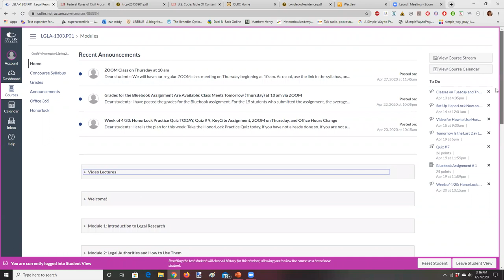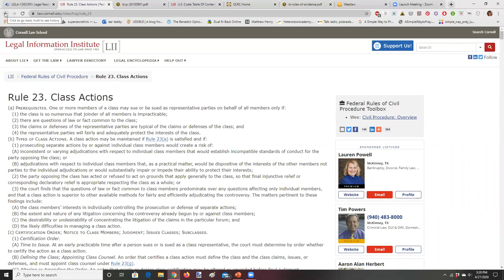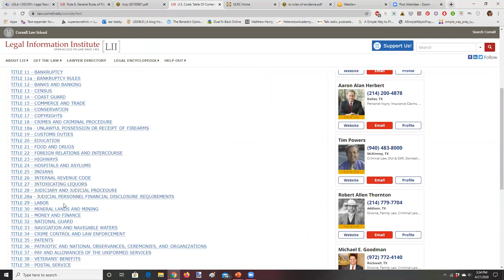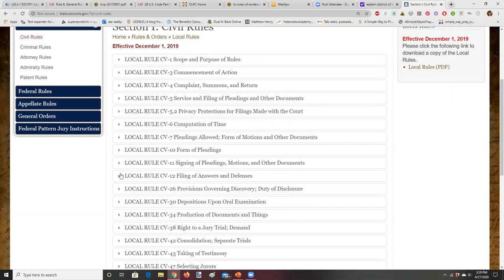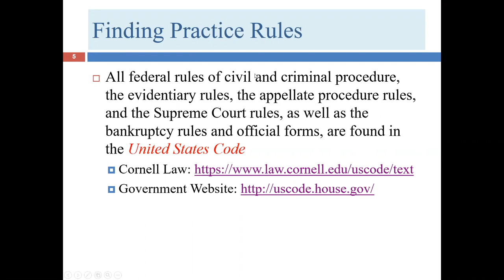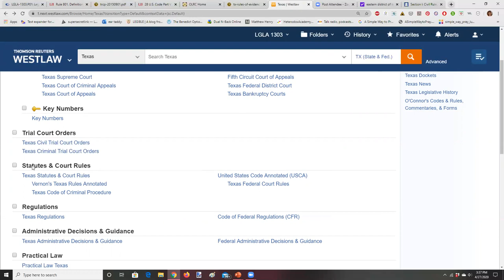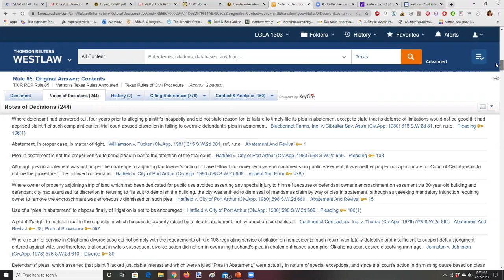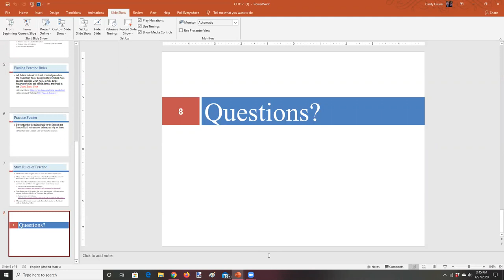Practice Rules Lecture LGLA 1303 4 27 2020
In this lecture, I cover the practice rules in both state and federal court. Specifically, I discuss the Federal Rules of Evidence, the Federal Rules of Civil Procedure, the Local Rules for the Eastern District of Texas, the Texas Rules of Evidence, and the Texas Rules of Civil Procedure. I examine these resources via governmental websites, Cornell Law, and Westlaw.